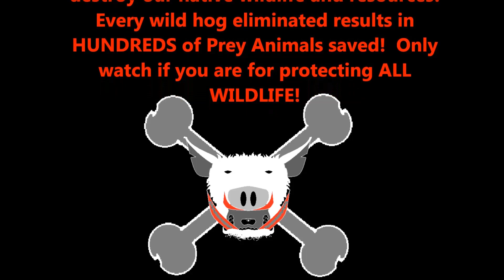Craziest Wild Hog Hunting EVER! Part 14 - Ultimate Hog Hunt!!!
Craziest Wild Hog Hunting EVER!  Part 14 - Ultimate Hog Hunt!!! We always eat what we take and it's VITAL to understand that wild hogs are invasive, detrimental to native wildlife and our natural resources.  Every wild hog eliminated saved countless other native animals and prevents crop destruction, which drives up the prices for any vegetables you buy at the store.  Wild hog elimination is the BIGGEST effort for wildlife conservation ever.

For help with your wild hog problems, check us out